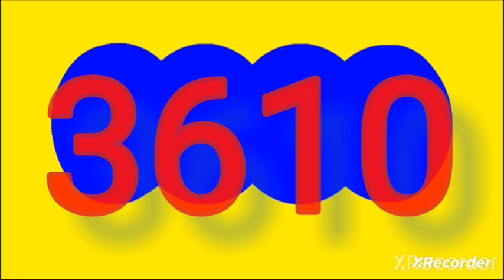20 de octubre de 2023